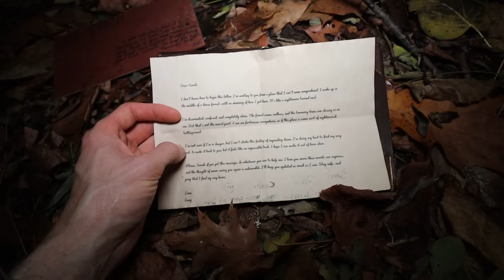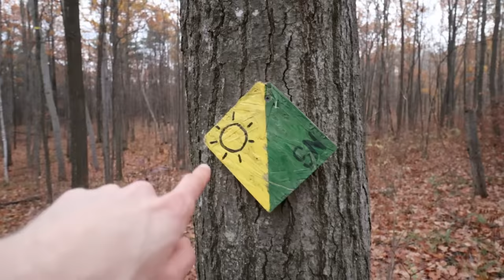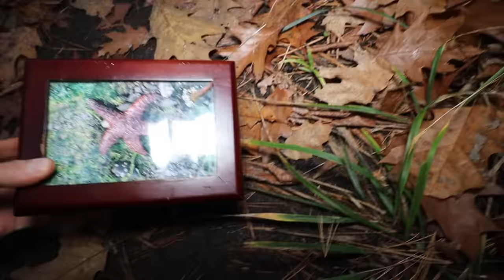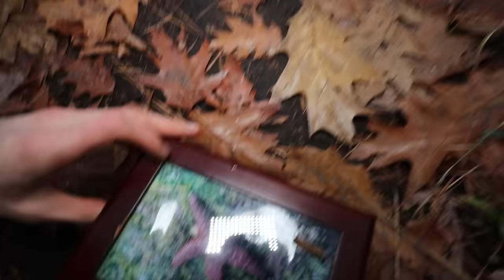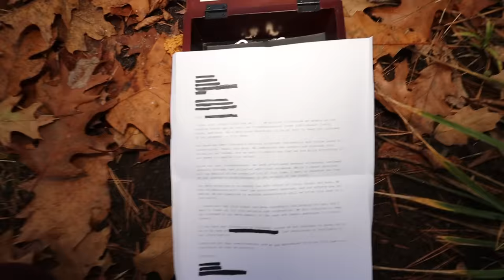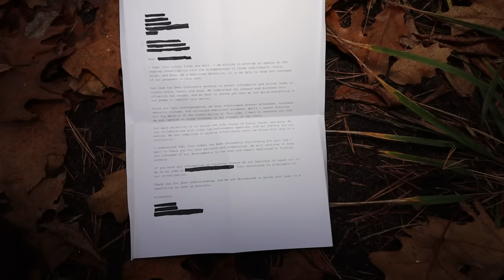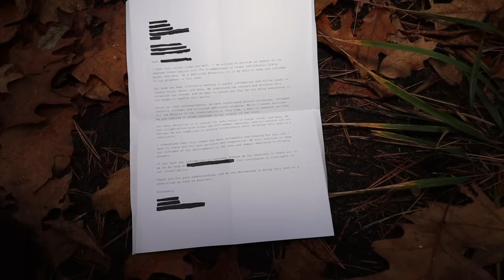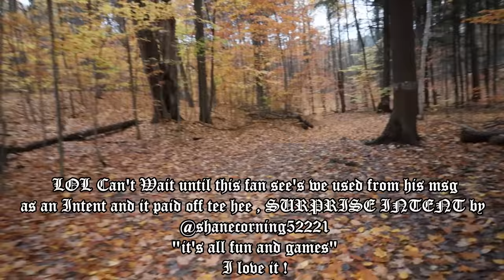(GONE WRONG) PLAYING A GAME OF CAT AND MOUSE WHILE USING RANDONAUTICA